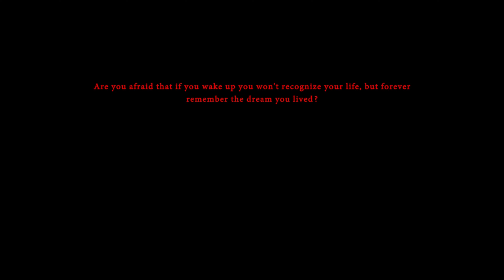NEVER play this game if your life is hard !| Timore Narhelma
"Are you afraid that if you wake up you won't recognize your life, but forever remember the dream you lived?"

Timore Narhelma is a surreal experience about human mind and horrors within. The text on the screen is asking you various questions, that all have a connection to your being, yet they don't seem similar on their own. You get to experience a fraction of your mind being tested, and you get to choose your answers. Probably.

This test also puts you in unique situations, asking you to show what would you do in the specific scenarios. Would you approach the horrors yourself, who would you kill, would you let go of your mind, body and your eyes? The game is a combination of a horror-test and 3D exploration of various environments, connecting the story together. You get asked various questions about the human nature, about yourself, and as the game progresses you get to know more about the character that you're controlling. Some answers are showing you what the character in the game might be thinking, even if you don't choose those answers. You're also going to meet a few known characters from Timore series. It's a unique approach to story-telling, and a surreal experience overall, leading you towards one specific goal. Choose your answers, prove them with your actions. Explore the surreal environments and characters living inside of them as you get closer to the city of Narhelma.